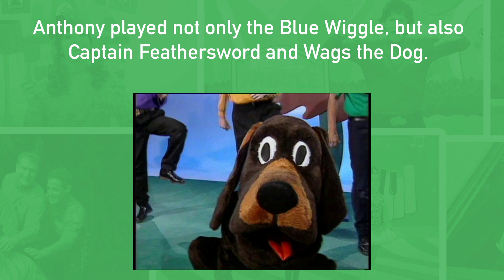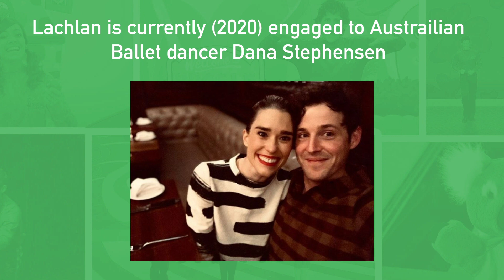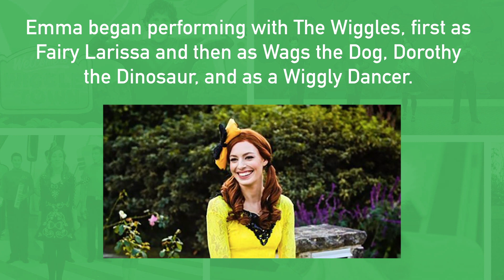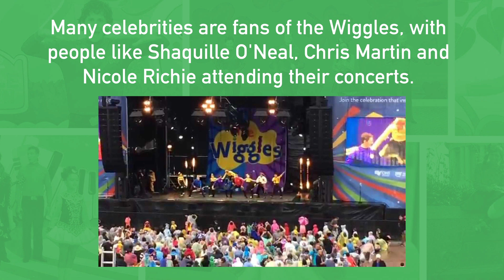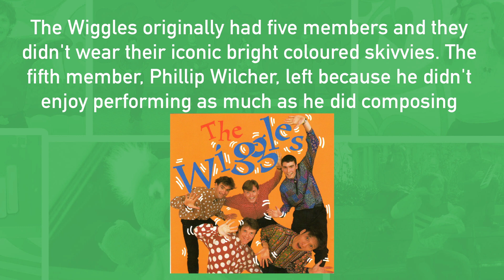20 facts you may not know about The Wiggles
The Wiggles have been around for quite a while now. We have gathered 20 facts that we thought were the most interesting for our viewers.

Daisy Star media is a channel that aims to provide fun and entertaining quizzes and games to both adults and kids. I aim to upload videos daily and to provide content everyone can enjoy.

Please get in touch if there is anything you would like to see.